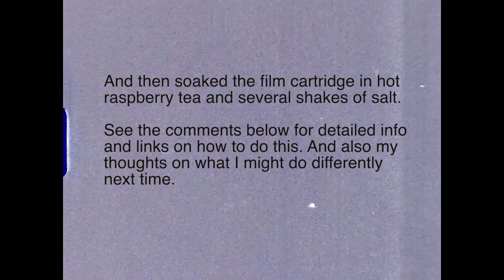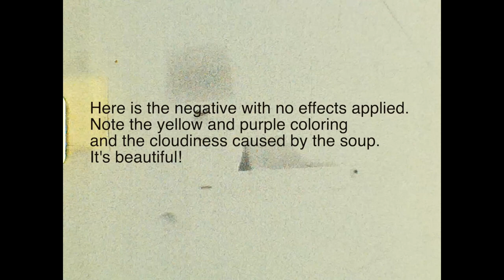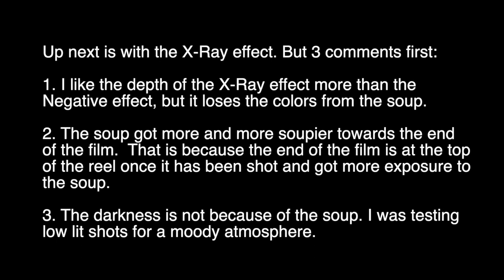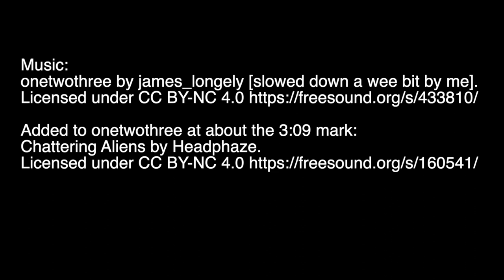Experimenting with Film Soup and Super 8 Film: first try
I shot a role of tri-x reversal film and then placed the film cartridge in hot water with 2 raspberry tea bags and several shakes of salt. I soaked it for 1 hour and rinsed the cartridge in cold water and left it to dry for 5 days (see below for a link to an informative and helpful video by Cameras & Cats on how to do this).  I developed the film using the caffenol method.

I used a plastic cottage cheese container for soaking the film cartridge in the soup rather than a nice bowl. And I am glad I did because when I went to dump the soup out, I noticed it had turned a murky gray color. I assume that this was film emulsion.

I am happy with how the soup effect came out.   My one issue with soaking the cartridge is that the effect only showed up on the film at the end of the reel.   I am thinking that to get the soup exposed to the entire role of film I will need to take it out of the cartridge. For my next attempt at this I may buy a dark room light so that I can remove the film from its cartridge and soak it in an open container.  I have a Patterson film tank and considered putting the film and the soup inside it, but I am worried about a pressure build up from the hot soup.

Helpful link:
Trying Film Soup for the First Time with Results! 6 different recipes! @ Cameras & Cats